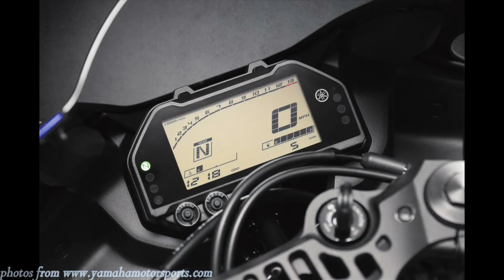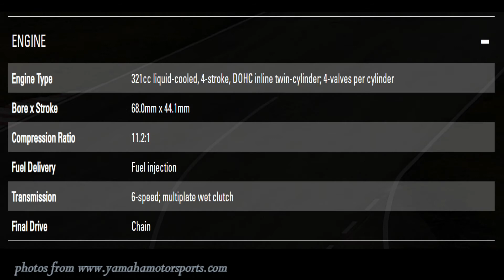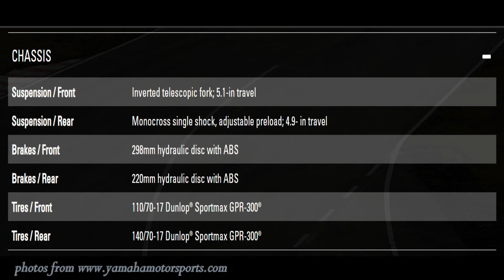NEW YAMAHA R3 2021 MODEL DETAILED LOOK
THE NEW YAMAHA YZF-R3 2021 MODEL WALKAROUND PHOTOS, FEATURES, SPECS.
2021 new livery Yamaha YZF-R3  DETAILED LOOK
YAMAHA YZF-R3 2021 SPECIFICATIONS
ENGINE
Engine Type
321cc liquid-cooled, 4-stroke, DOHC inline twin-cylinder; 4-valves per cylinder
68.0mm x 44.1mm
Compression Ratio
11.2:1
Fuel Delivery
Fuel injection
Transmission
6-speed; multiplate wet clutch
Final Drive
Chain

CHASSIS
Suspension / Front
Inverted telescopic fork; 5.1-in travel
Suspension / Rear
Monocross single shock, adjustable preload; 4.9- in travel
Brakes / Front
298mm hydraulic disc with ABS
Brakes / Rear
220mm hydraulic disc with ABS
Tires / Front
110/70-17 Dunlop® Sportmax GPR-300®
Tires / Rear
140/70-17 Dunlop® Sportmax GPR-300®

DIMENSIONS
L x W x H
82.3 in x 28.7 in x 44.9 in
Seat Height
30.7 in
Wheelbase
54.3 in
Rake (Caster Angle)
25.0°
Trail
3.7 in
Maximum Ground Clearance
6.3 in
Fuel Capacity
3.7 gal
Fuel Economy
56 mpg
Wet Weight
375 lb

YZF-R3
"Keyword"
"YZF-R3"
"R3"
"R25"
"YZF-R25"
"Yamaha"
"2021"
"Team Yamaha Blue"
"supersport"
"superbike"
"sport"
"racing"
"race track"
"race bike"
"MotoGP.WorldSBK"
"SSP300"
"parallel twin"
"vertical twin"
"Yamaha design"
"Yamaha style"
"bike track"
"tracker"
"YZF-R3"
"R3"
"R25"
"YZF-R25"
"Yamaha"
"2021"
"Team Yamaha Blue"
"supersport"
"superbike"
"sport"
"racing"